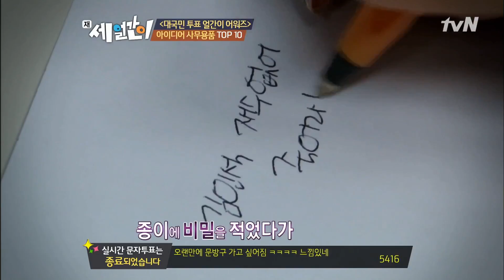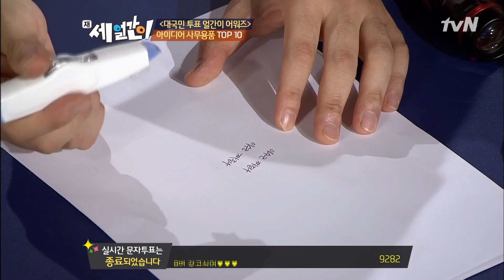지우려면 완벽하게! 뒷면까지 정보보호 수정테이프얼간이 어워즈 세 얼간이 30화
세 얼간이 30화 얼간이 어워즈 아이디어 사무용품 정보보호 수정테이프